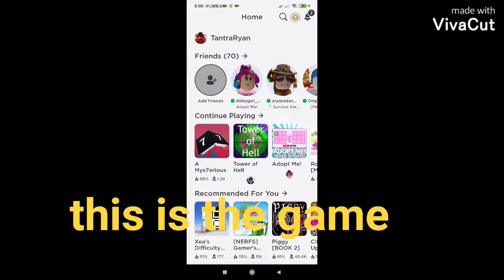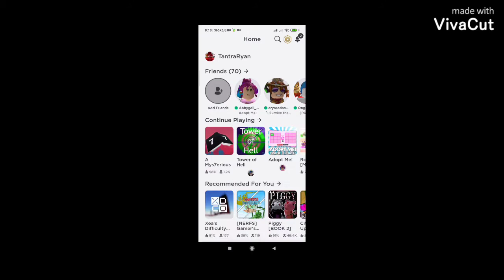"New" how to get Mys7erious Book ( event )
how to get Mys7erious Book
no song xd
that's all byee